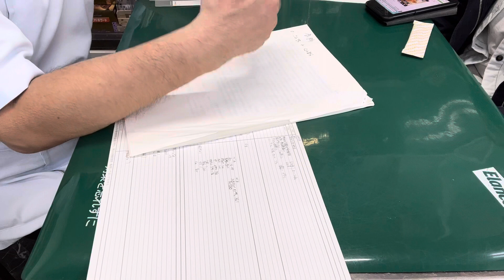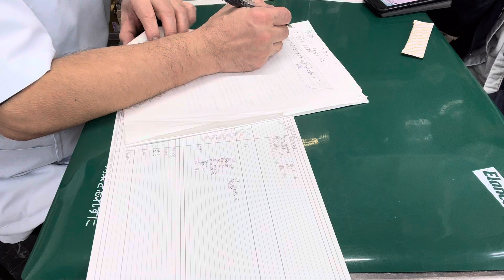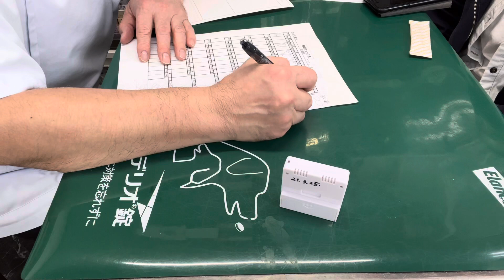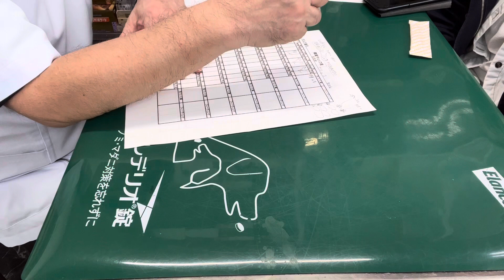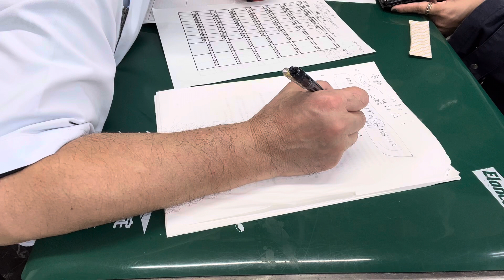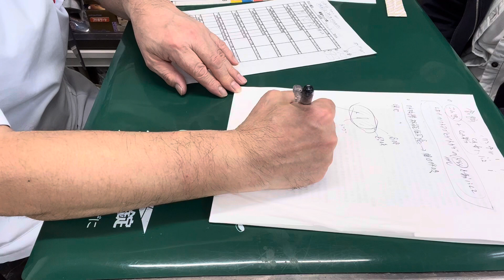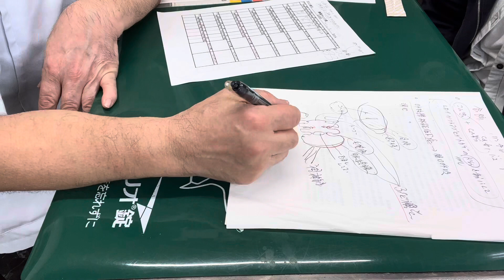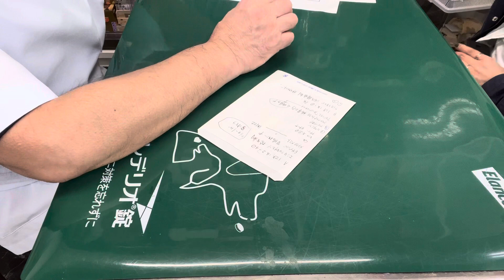⑧ニホンカナヘビのナニッコちゃんの飼主さんとのお話、アドバイス